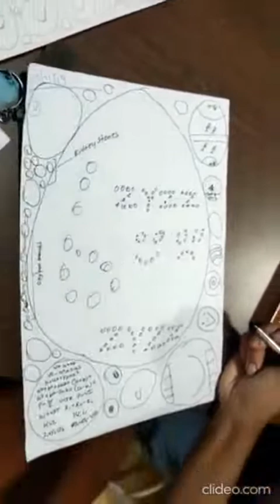DT activity DPS North